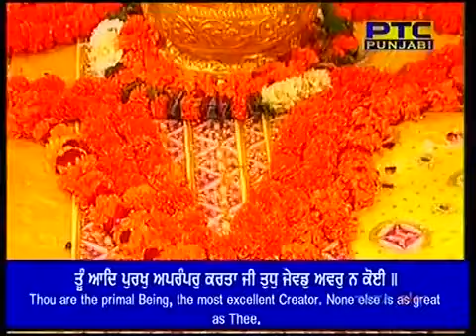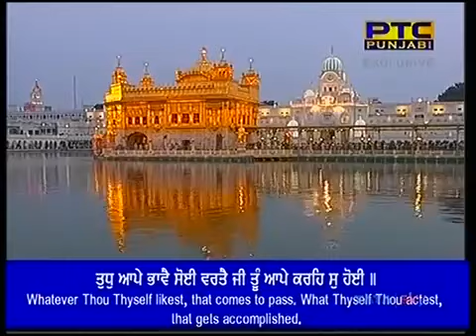Tu Jug Jug Eko Sada Sada Tu | Bhai Simranjit Singh Ji | Hazoori Ragi Sri Darbar Sahib